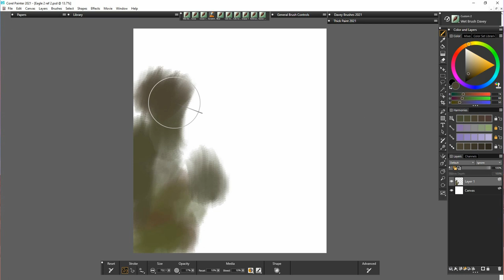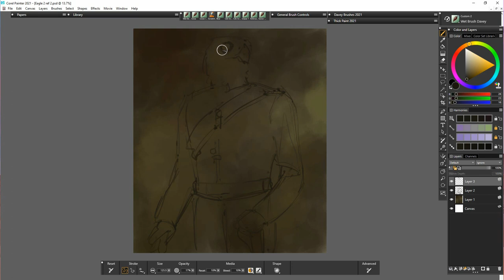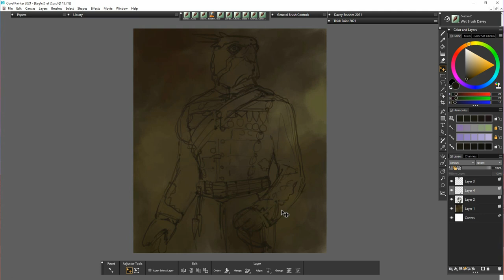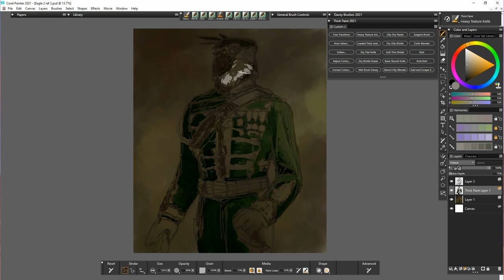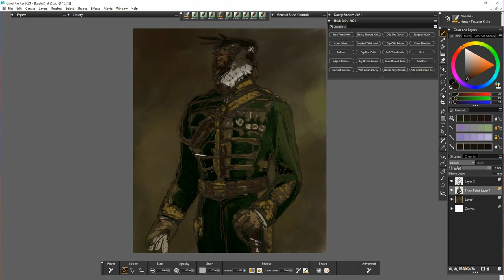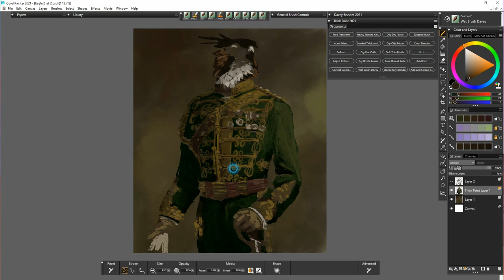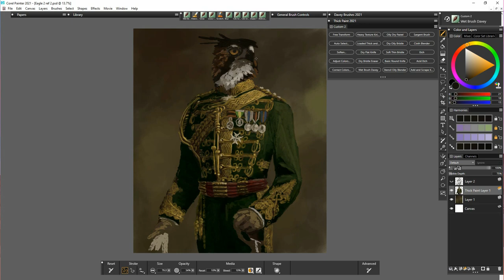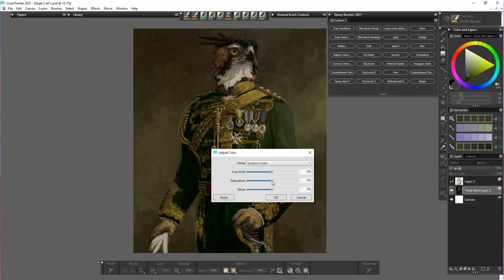Corel Painter 2021 - Character Design using Thick Paint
My 8x collection is now on Displate - Metal Prints...

Just another character mashup :)

Any questions give me a shout!